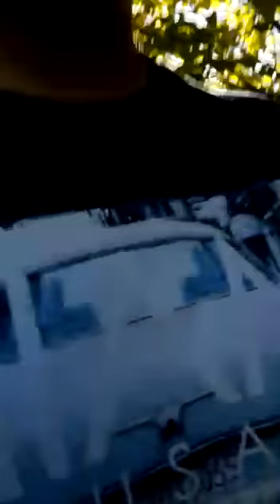Hide n seek